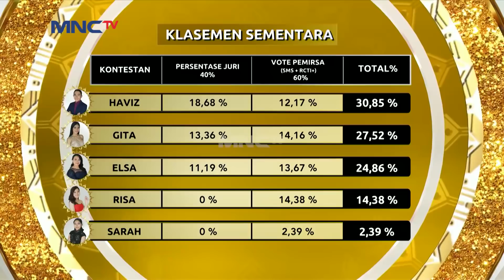BIKIN HEBOH! Danang Kasih Tantangan Untuk Gita KDI 2020 - Kontes KDI 2020 (7/9)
BIKIN HEBOH! Danang Kasih Tantangan Untuk Gita - Kontes KDI 2020 (7/9)

Sarah, Haviz, Risa, Gita dan Elsa siap bersaing di Kontes KDI 2020 Malam Ini, turut dimeriahkan oleh Betrand Peto Putra Onsu, Siti Badriah, Tasya Rosmala, Alwiansyah serta Bintang Lainnya. Selamat Menyaksikan!!